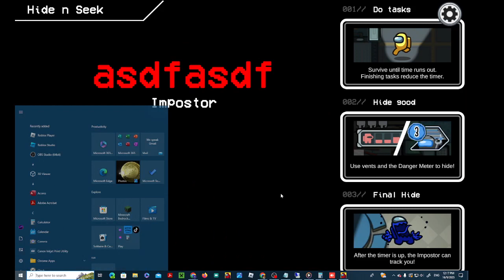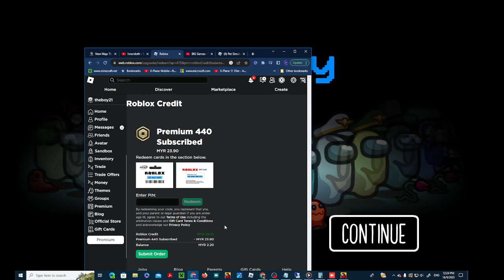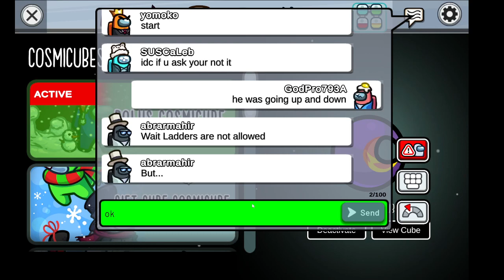sus imposter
sus